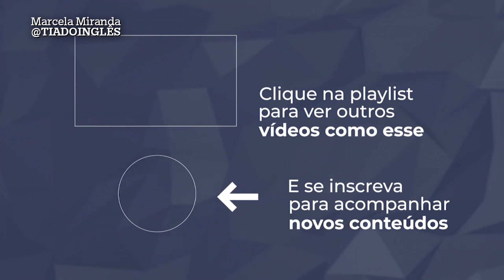PASSO A PASSO PRA PERDER O MEDO de errar ao falar inglês! E chegar à fluência!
Frio na barriga, sentimos as mãos suar, um nó na garganta, parece que trava. Por que esse medo? Nesse vídeo você vai entender a origem, o porque o nosso cérebro reage assim. E vou te ensinar o passo a passo pra perder o medo de errar ao falar inglês! E chegar a tão sonhada fluência no inglês.

Hi, i’m Marcela Miranda, mas todos me chamam de tia do inglês. Sou especialista em destravar o inglês dos meus alunos e já tenho 28 anos de experiência. Já tive minha própria escola de inglês e sei tudo o que te impede de sair do básico no ensino tradicional. O método de ensino que desenvolvi já permitiu tirar mais de 4.000 alunos do básico e alcançarem o sucesso em suas vidas.

Entre para a lista de espera do método tia do ingles